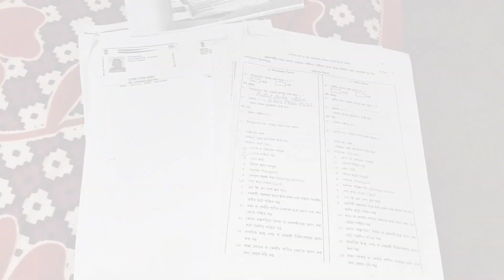SUNDAY VLOG// Amader gopu sona k ki sundor lagche dekhte 🙂❤️//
bangla serial
bangla vlog
bangla shorts
youtube shorts
shorts videos
shorts
vlog videos
vlog channel
vlogs
inside out
inside out extra
inside out vlog
explore myself
explore myself vlog channel
explore myself short videos
family vlog
ms family channel
ms creator Channel
Sourav joshi vlogs Channel
technical guruji Channel
happy with mamon vlog channel
tweet of tiya vlog channel
funny videos
cartoon videos
anurag ar chowa bangla serial
viral
viral videos
viral shorts
trending
trending video's
trending shorts
trend
riddhi Mondol vlog channel
little things vlog channel